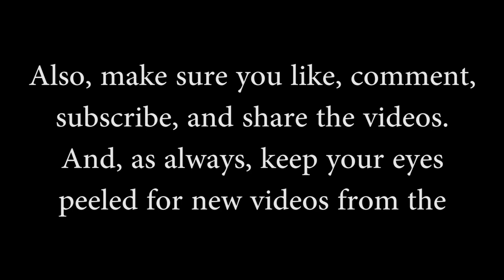Whiskey Drankers 2020 Vlog / 1-2-2020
This here is a wish list for the Whiskey Drankers. Anything purchased from this list for us will be either reviewed or seen in one or more of our videos. Happy shopping!
Whiskey Drankers Amazon Wish List